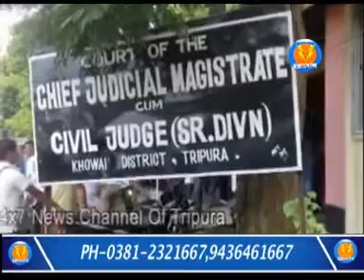থানার ভিতরে অভিযুক্তকে চড় মারার অভিযোগে খোয়াই আদালতে হাজিরা দিলেন# মহারাজা